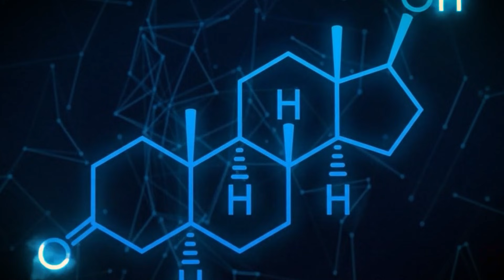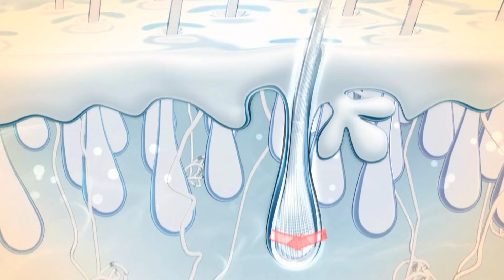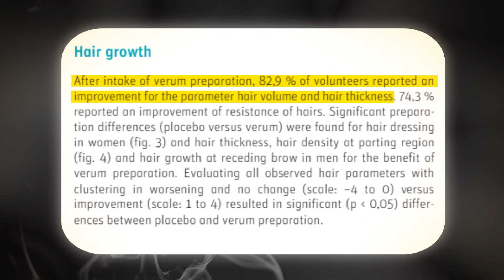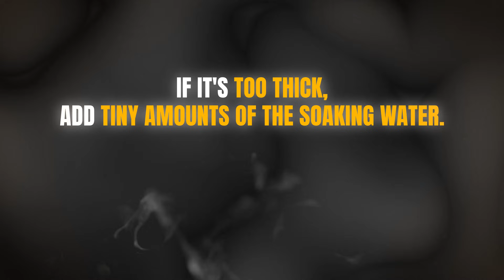Can this STOP hair loss? (Science explains)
Today we're examining a seed that's generating a lot of attention online, fenugreek. Some people are claiming it reverses hair loss dramatically. But I don't accept claims unless the science supports them, so I did the research for you. I'm breaking down what fenugreek actually is, why different cultures have used it for generations, and what the research says about its potential to address hair loss. Then I show you exactly how to use it the RIGHT way. No more generic grocery store powders or questionable oils. I give you a step-by-step fenugreek routine that's actually worth your time, plus the one mistake you need to stop making. If your hairline is thinning and you're tired of wasting money on products that don't work, this video is for you. Let's get into it.